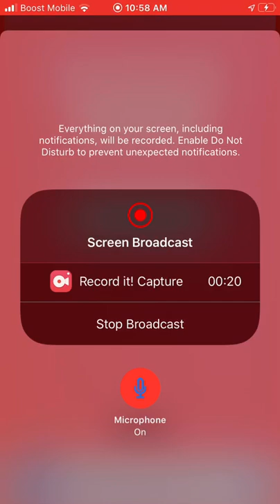Minecraft experiment2 clone it worked?